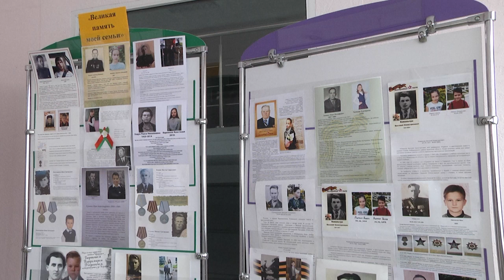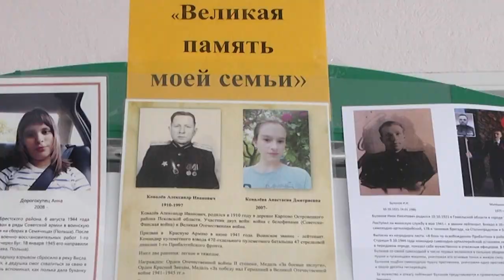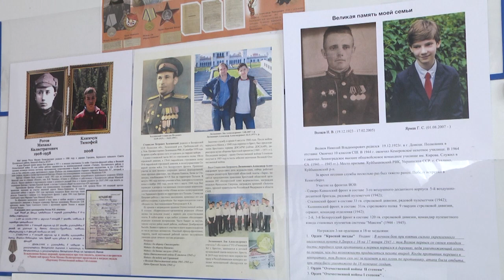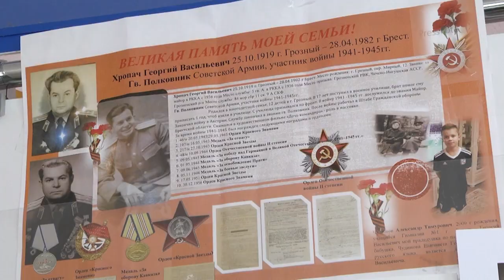2021-05-11 г. Брест. Проект "Великая память моей семьи" в гимназии №1. Новости на Буг-ТВ.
Ни одна книга или фильм не научит так, как пример семьи, где растёт ребенок. Об этом знают не только педагоги, но и сами родители, а потому  в школах, лицеях и гимназиях Бреста активно включились в городскую акцию ,где тесно связаны семейные ценности и патриотическое воспитание подрастающего поколения. Проект под названием "Великая память моей семьи", организованный отделом по образованию Брестского горисполкома совместно с  центром дополнительного образования детей и молодежи, проходит в Бресте с 1 апреля по 28 июня, а наша съемочная группа побывала в гимназии номер 1 , где ребята с большим энтузиазмом рассказали о героях своей семьи